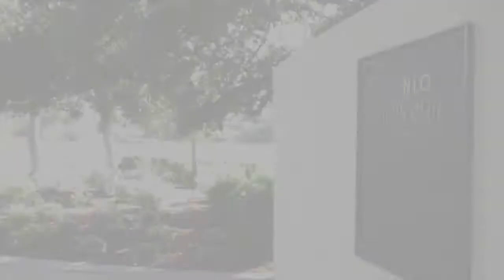Emjamin Part 1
Video by Lisa Ratner
Integratedmediaboutique.com